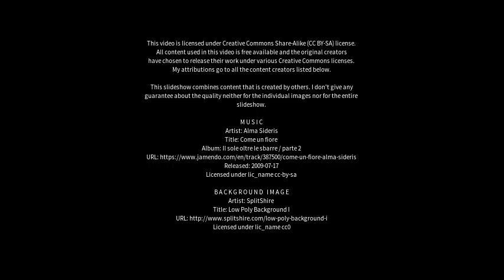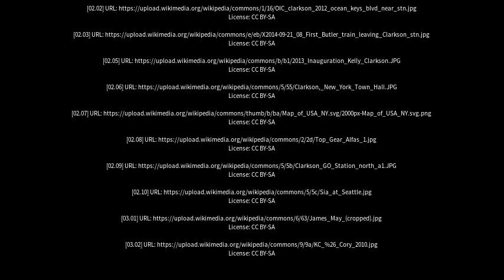Best places to visit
Best places to visit - Clarkson (Australia) Best places to visit - Slideshows from all over the world - City trips, nature pictures, etc.